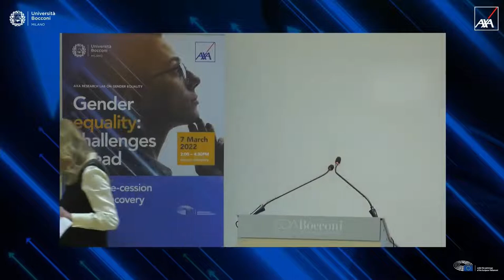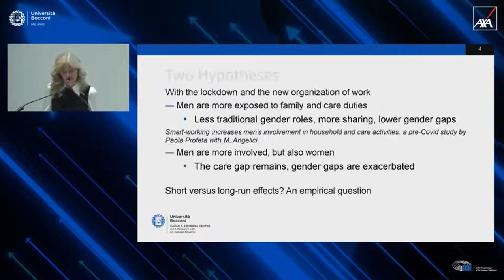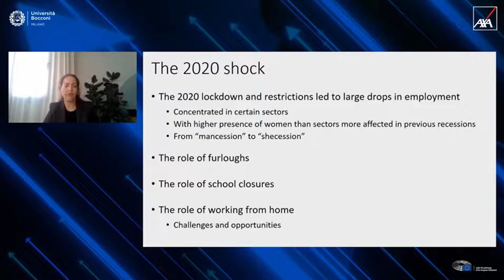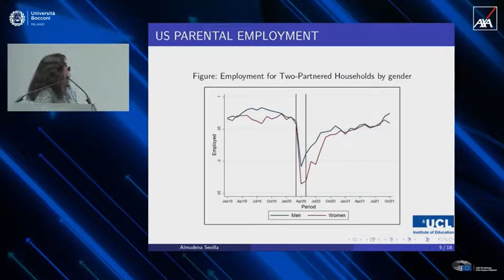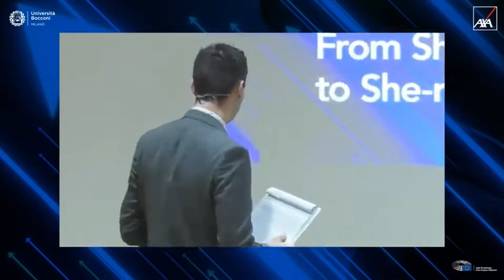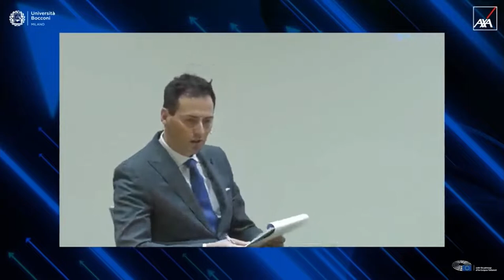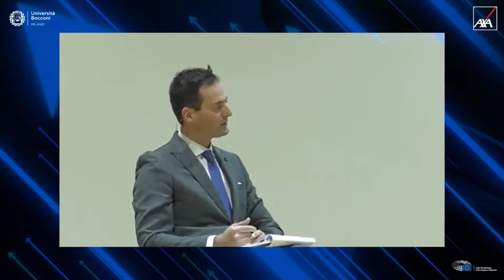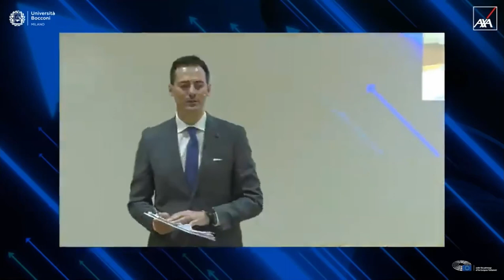AXA-Bocconi Conference | The Challenges Ahead for Gender Equality | AXA Research Fund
From “She-cession” to “She-recovery”.

Gender equality is one of the most important transformations of the last century, not only for the matter of rights, but also the positive consequences it has on economic growth and business. However, the pandemic has reversed the progress made for advancing women’s rights, further widening the pre-existing gender gaps.

In the run up to International Women’s Day, AXA Italy, the AXA Research Fund and Bocconi University co-hosted a live conference on 7th March 2022 to discuss the impacts of the pandemic on gender equality, as well as the measures and actions needed for a “she-recovery”. The event brought together European researchers, including Prof Profeta, Head of the AXA Research Lab at Bocconi University, business leaders, and public policymakers from the European Parliament, International Monetary Fund, United Nations, and the Italian Minister for Equal Opportunities and Family.

The conference line-up:
00:00 Introduction
00:50 Gianmario Verona – Rector, Bocconi University
05:30 Giacomo Gigantiello – CEO, AXA Italia
11:31 Pina Picierno – Vice President, European Parliament
16:14 Pr. Paola Profeta – Head of AXA Research Lab, Bocconi University - Research insights from Italy
34:42 Libertad González – Associate Professor of Economics, Universitat Pompeu Fabra – Research insights from Spain
52:11 Almudena Sevilla – Professor in Economics and Public Policy, UCL – Research insights from UK & US
01:13:43 Antimo Perretta – CEO, AXA Europe and Latin America – A note on Mental Health
01:21:52 Dario Donato introduces the panellists – Journalist
01:23:15 The panellists - Ginette Azcona, Research and Data Specialist, UN Women; Kirsty Leivers, Global Head of Culture, Inclusion and Diversity, AXA; Marina Mendes Tavares, Economist, International Monetary Fund and Silvia Candiani, CEO, Microsoft Italy
02:06:35 Elena Bonetti – Italian Minister for Equal Opportunities and Family

The event was organized within the framework of the AXA Research Lab on gender equality, launched in 2020 at Bocconi University with the support of AXA Italy and the AXA Research Fund to promote a better understanding of gender gaps and how to reduce them.

To find out more about the Gender equality framework produced at Bocconi University

About the AXA Research Fund:
Since 2008, AXA’s scientific philanthropy initiative funds innovative research in key areas related to health, climate & environment, socio economics and new technologies risks, and supports dissemination to help inform public and private decision-making based on excellent science.